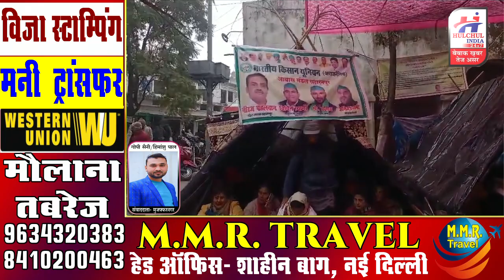मुजफ्फरनगर में भाकियू अराजनैतिक धरने को क्रांतिसेना महिला मोर्चा ने दिया समर्थन